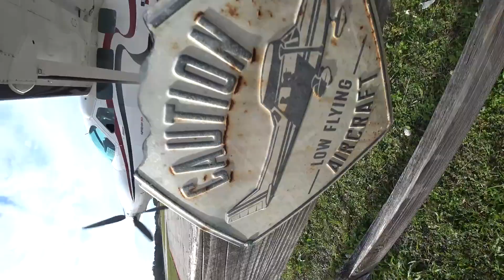Matt Norton 12 24 2022